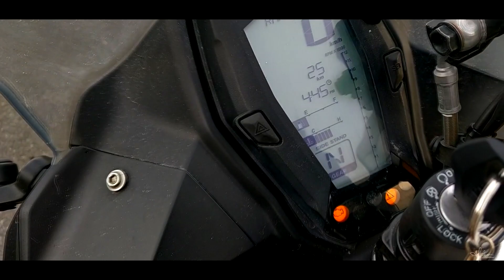Apache 310RR | CINEMATIC VIDEO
Hi guys here is a new video of one the best sports tourer bike TVS Apache 310 RR.